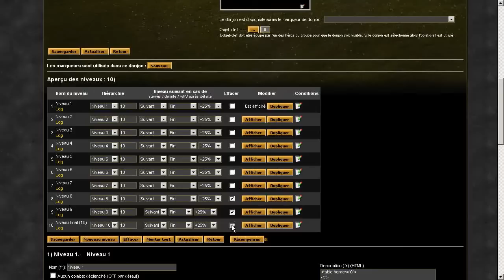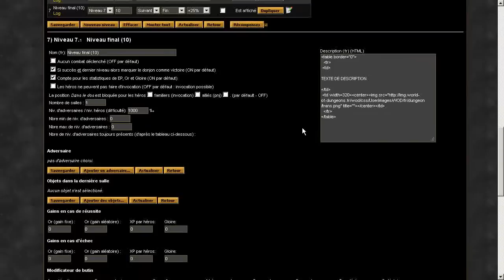WoD 03 - Création d'un donjon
WoD Design : création d'un donjon